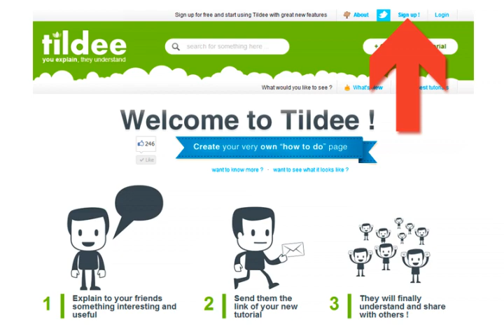Academia Virtual para Gestores de TIC Presenta: Tutorial Tildee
Contenido desarrollado por Chromatö para la Academia Virtual para Gestores de TIC.